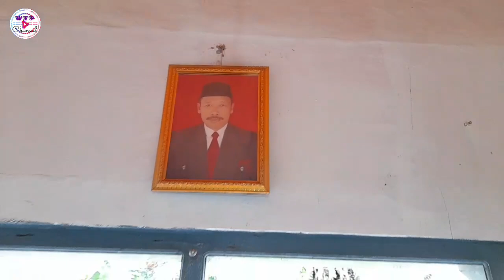vlog RUMAHMU SEMANGATKU BLUSUKAN KE DESA LAMUK KALIWIRO NEMU TANAMAN HIAS MUMBYUK DI RUMAH WARGA